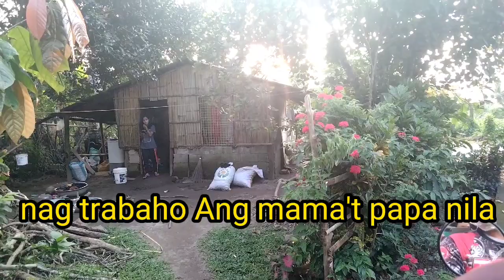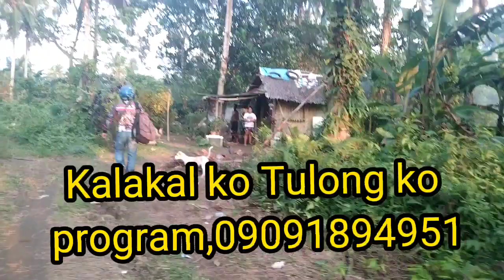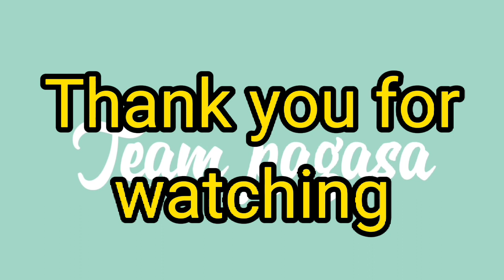MAY BIGAS PA KAYO?,VAL SANTOS MATUBANG